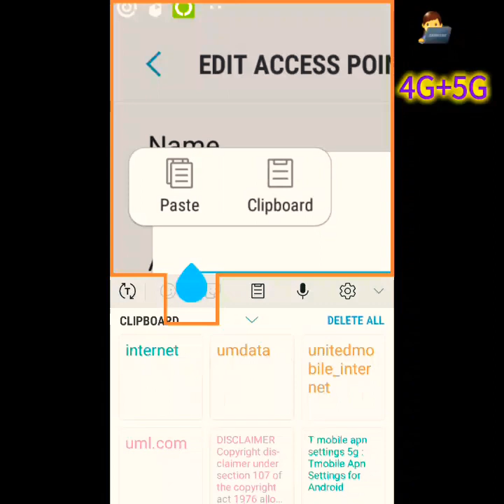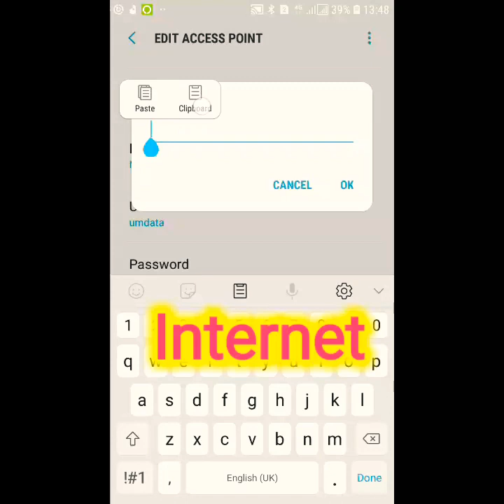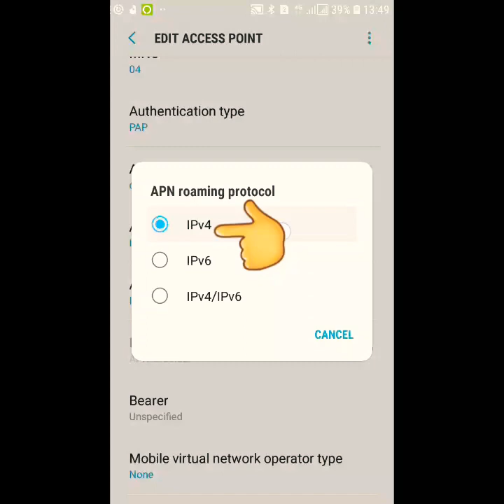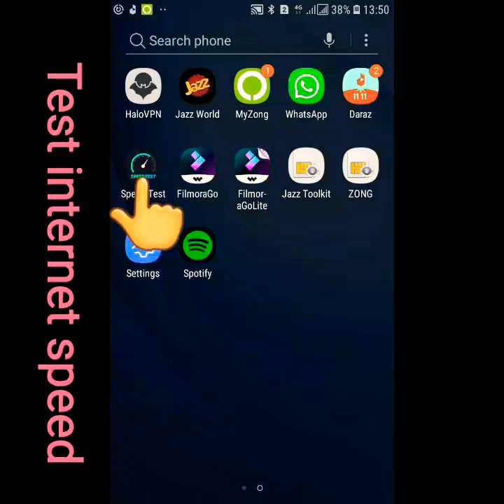Get Fast Internet For Any Network | How Get Fast internet 4G 5G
Hi Friend
Today I Settings United Mobile apn Settings for all Networks how get fast internet How manually apn Settings for Android iPhone BlackBerry windows

apn settings
increase net speed
verizon apn
verizon apn settings 5g
verizon apn settings
how do i make my internet faster
1nce apn
how to boost your internet speed
how to increase my internet speed
verizon vpn settings
how can i increase my internet speed
assurance wireless apn
apn verizon 5g
qlink wireless iphone
how to boost my internet speed
how to improve my internet speed
att 5g apn
lycamobile internet settings
apn type for fast internet
apn settings for unlimited data
firstnet apn
att apn
how do i increase my internet speed
how can i improve my internet speed
how can i boost my internet speed
verizon 5g access point
verizon 5g apn
boost my internet speed
how to boost your internet
spectrum apn settings
how to increase your internet speed
verizon apn for hotspot
vpn for qlink wireless
vzwinternet apn
truconnect apn
how do i speed up my internet
consumer cellular apn settings
how to improve your internet speed
att apn 5g
assurance wireless apn settings
private apn
spectrum apn
truconnect apn settings
firstnet apn settings
verizon wireless apn
redpocket apn
how to make your internet stronger
h2o apn settings
t mobile access point
verizon wireless apn settings
fastest apn for qlink wireless
how do i improve my internet speed
increase my internet speed
straight talk 5g apn settings
comcast internet speed increase
how can i boost my internet
apn t mobile 5g
verizon apn 5g
gtn mobile apn
verizon apn settings 4g
verizon 5g apn settings 2022
vodafone apn
apn metro by t mobile
5g apn
airtalk wireless apn
t mobile internet set up
at&t access point names 5g
verizon static apn
lyca internet settings
vodafone access point
lycamobile data settings
verizon 5g apn settings
att nxtgenphone
verizon apn settings 2022
spectrum internet assist price increase
how to boost my internet
hello mobile apn
truconnect apn settings for unlimited data
boost my internet
consumer cellular apn
tracfone vzwentp
t mobile apn 5g
straight talk apn
verizon apn settings for android
apn internet
mobile access point
us cellular apn settings
boost your internet speed
metro by t mobile apn settings
how do i increase internet speed
truconnect apn 5g
iij apn
apn att 5g
how can you boost your internet speed
sim libre apn
assurance wireless network settings
assurance wireless apn for android
apn vodafone uk
ooredoo apn settings
flow internet settings